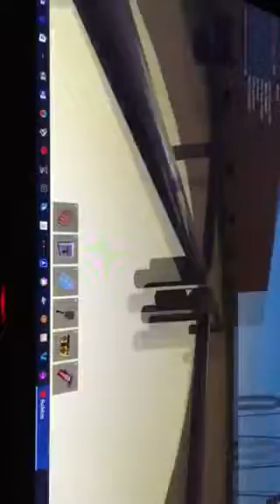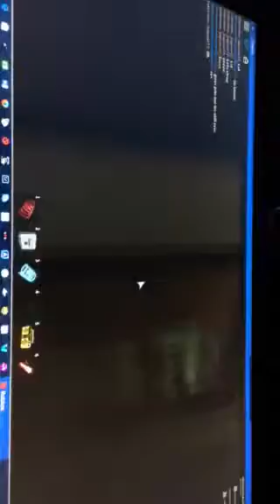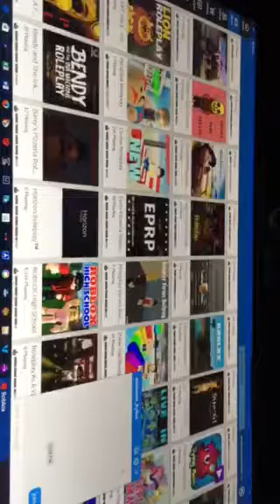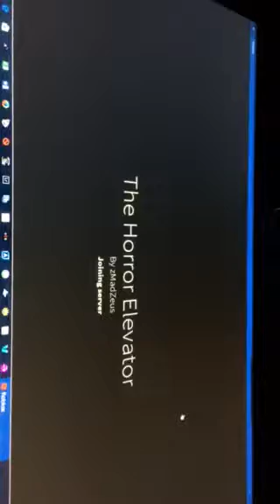PLAYING FUN ROBLOX WITH JOHN DOE'S TWIN AND ANOTHER FRIEND (part 1) killer elevator😨 is next 🤗